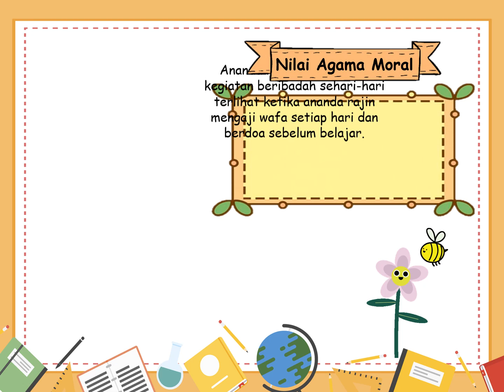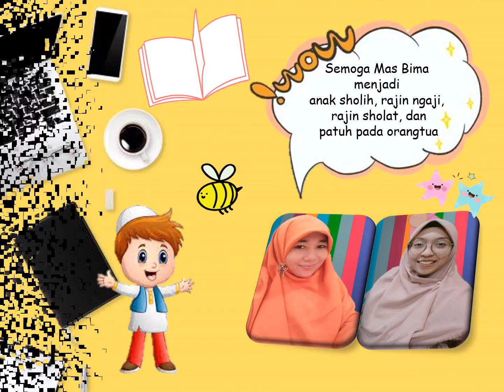NUFI Digital Portofolio Bima (Matahari)